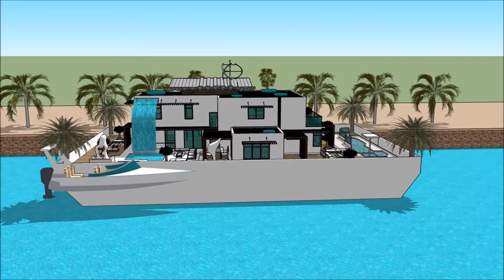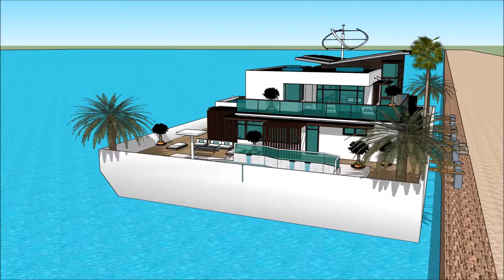别墅靠海 别墅 船屋美國 屋 建築快題設計 建築師海 漂浮的房子 遊艇章魚號 SketchUp的 大屋子大厦 建造 豪华 阿姆斯特丹 in Beograd Holland waterfr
The floating house villa houseboatzania launching an innovative high-end luxury yacht floating house villa mansion home design potentially as a display of exhibition of the 别墅靠海 别墅 船屋美國 屋 建築快題設計 建築師海 漂浮的房子 遊艇章魚號 SketchUp的 大屋子大厦   建造   豪华  阿姆斯特丹   in Beograd Holland waterfr.

The collection of the Floating house villa houseboatzania concept of 别墅靠海 别墅 船屋美國 屋 建築快題設計 建築師海 漂浮的房子 遊艇章魚號 SketchUp的 大屋子大厦   建造   豪华  阿姆斯特丹   in Beograd Holland waterfr consists of high luxury and architectural art pieces in minimalism combined with living on the waterfront of the harbour.

The floating house villa mansion yacht design has the basis to sustain living with high standards and contemporary structural design - 别墅靠海 别墅 船屋美國 屋 建築快題設計 建築師海 漂浮的房子 遊艇章魚號 SketchUp的 大屋子大厦   建造   豪华  阿姆斯特丹   in Beograd Holland waterfr with numerous of prospects for excessive living and
celebrating the desire of life worldwide: